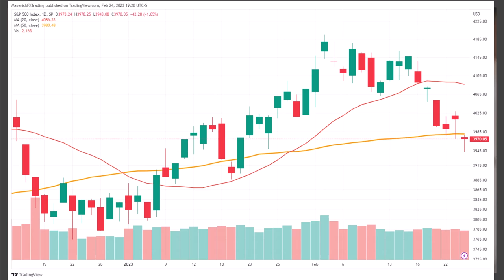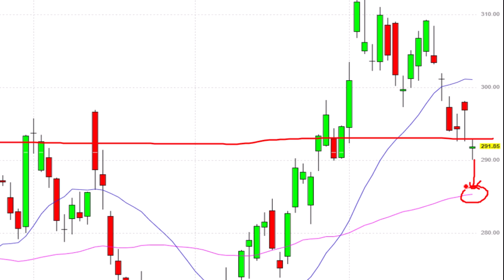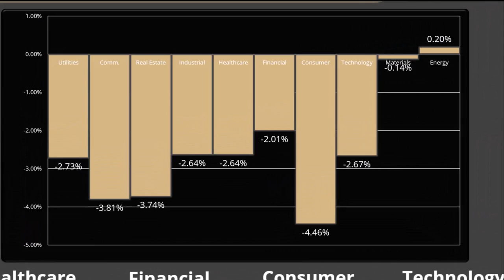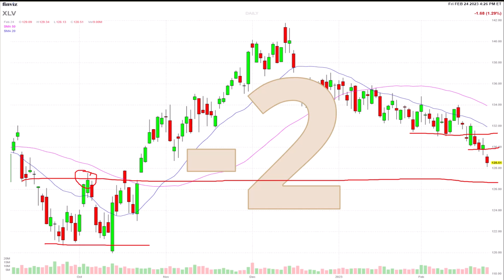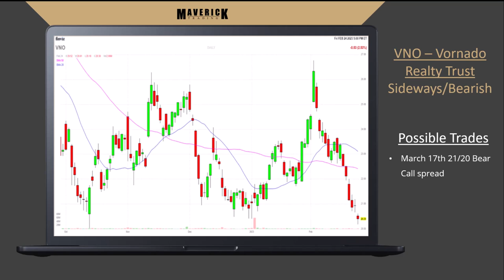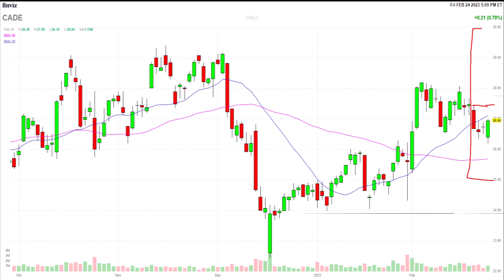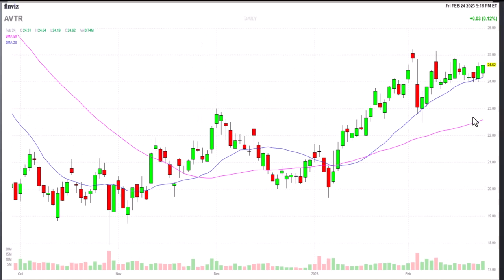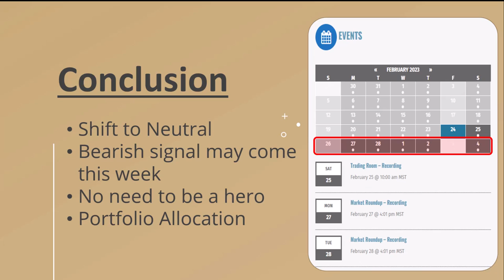Prop Traders prep for next week. Weekly Option Trades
Option Trading Room Weekly video covering the stock market this week and live options trading, looking at price action in the broad stock markets (SPX forecast, QQQ forecast, VIX forecast) and individual sectors and live option trades entered in the stock market last week. We analyze the Stock Market next week, ranking the sectors from strongest to weakest and find live option trades in each sector in our Weekly Option Trading Room. We use our top down market and sector analysis to identify the best option trades this week.  Starting the weekend off with the Stock Market This Week outlook can help traders prepare for the Stock Market Next week with a list of the best option trades this week.

At Maverick Trading, we've been holding the Option Trading Room every weekend since 2007.   Our stock market trading room is prepared by a team of professional traders that specialize in each sector and industry.   The Trading Room is a great way to start preparing for the Stock Market Next Week looking at live options trading and some of the best option trades this week.  In this video, we'll be looking at the market next week, and discussing some of the best option trades that you can make this week.

If you're looking to make some money this week, then check out ourOption Trading Room! We'll be discussing the market next week, and recommending some of the best option trades that you can make.

Here's what we cover in the video:
Live Options Trading
SPX Forecast
QQQ Forecast
VIX Forecast